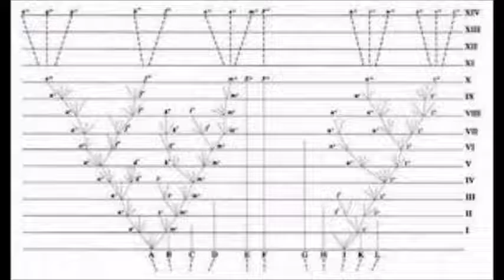Charles Darwin, L'origine des espèces #13 Chapitre IV, Partie V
lecture audio de la partie V du chapitre IV de L'Origine des espèces de Charles Darwin